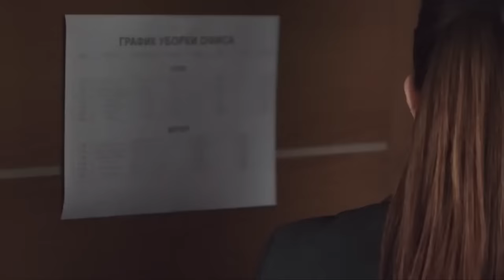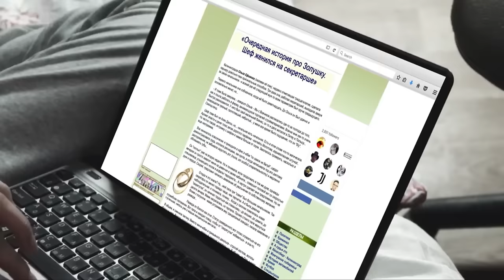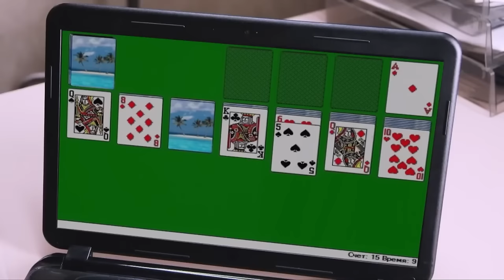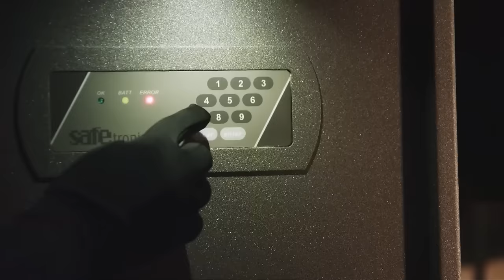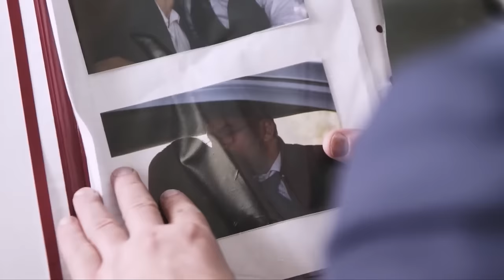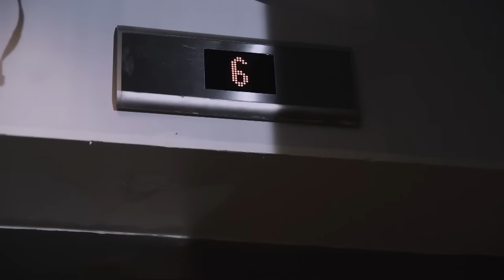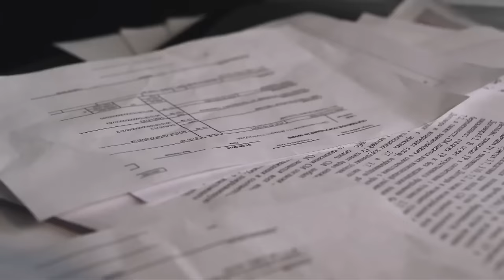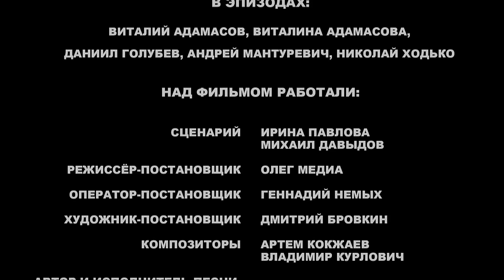THE UNUSUAL STORY | COUNTRY GIRL (ALL EPISODES) | MELODRAMA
COUNTRY GIRL (ALL EPISODES)

Ksenia did not get to college, but she was afraid to return home to a provincial town, and did not want to. The usual story. And there would be no happiness, but misfortune helped. Ksenia managed to get hit by the car of a big businessman, and he, wanting to hush up a possible scandal, offers her to work in his company. So far as a cleaner, but with accommodation on the territory of his company. Out of desperation, the girl agrees...